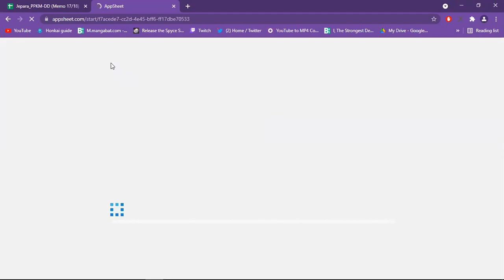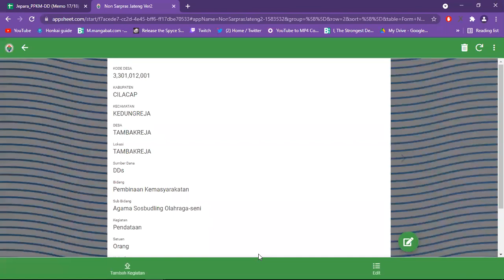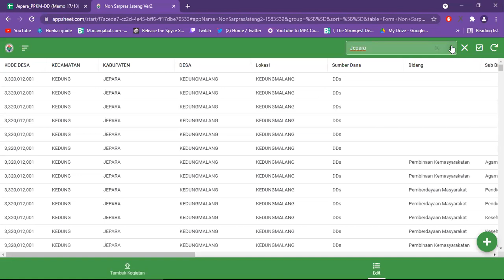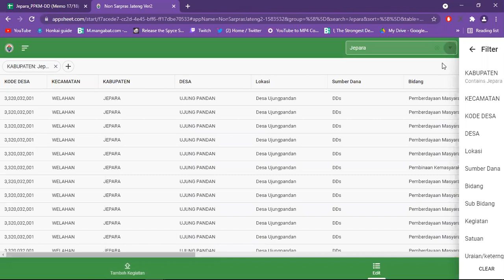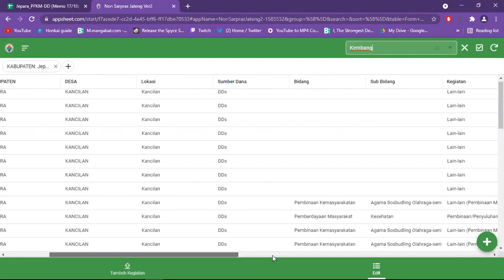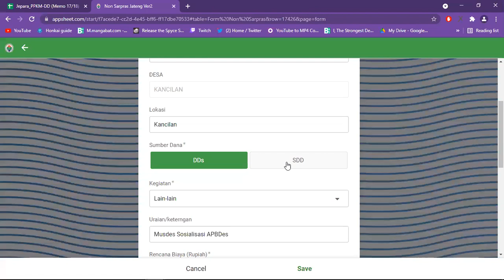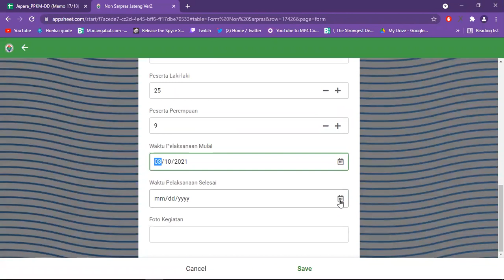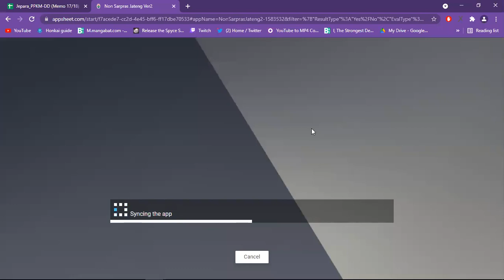Tutorial Pengisian Laporan Sarpras dan Non Sarpras 2021 Sesi 1